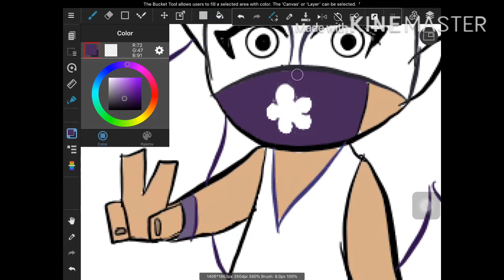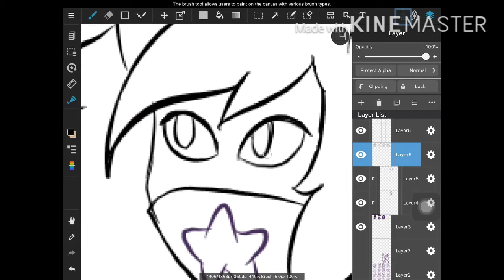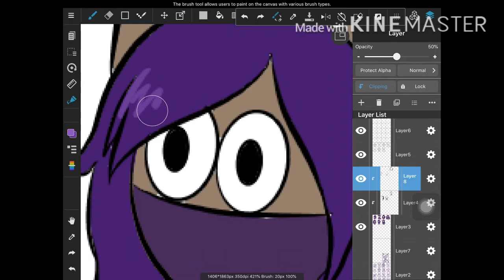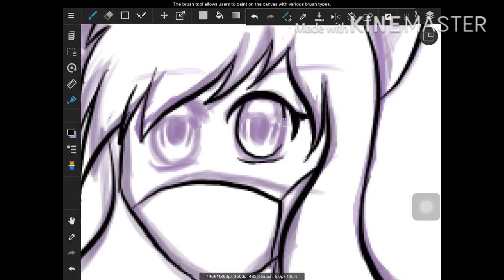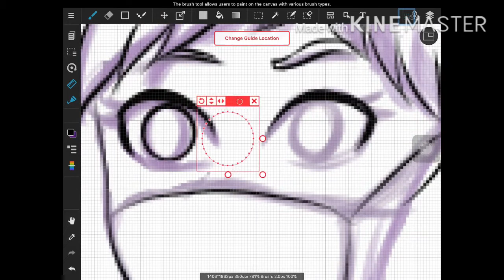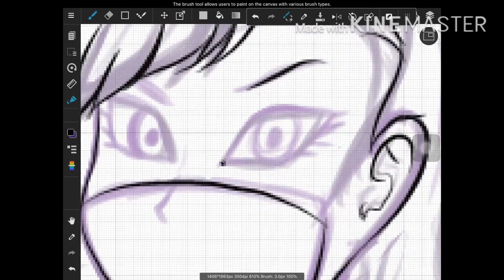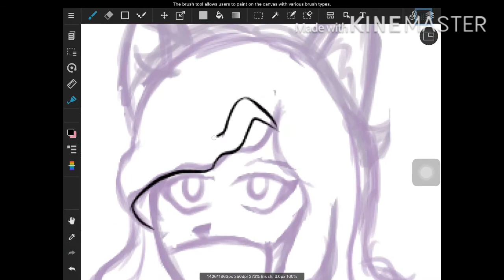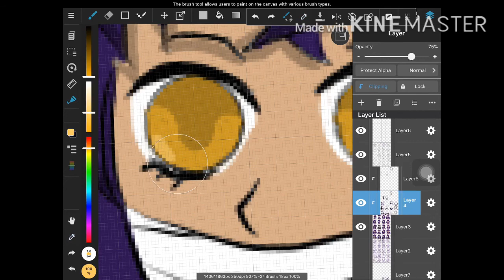20 Art Styles Challenge Hana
Total Time Taken 13:15:00

I decided to draw my persona in multiple styles of cartoons, video games and anime! Hope you enjoy it, and I apologize for any noise disturbances or the image flashing.
Please support the wonderful people who made the music! And the original artists as well!